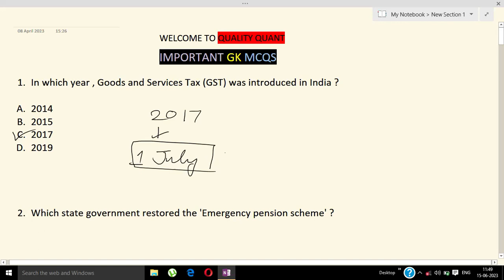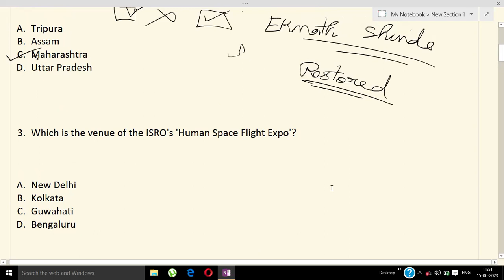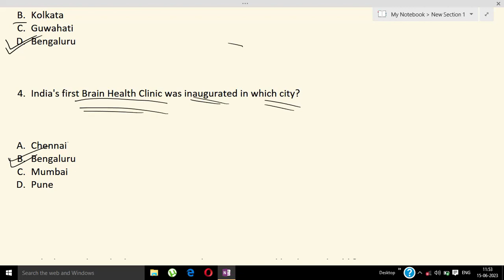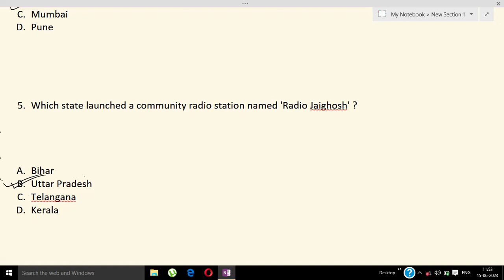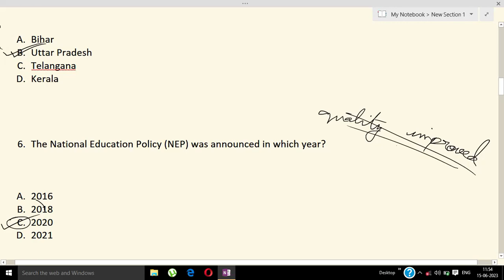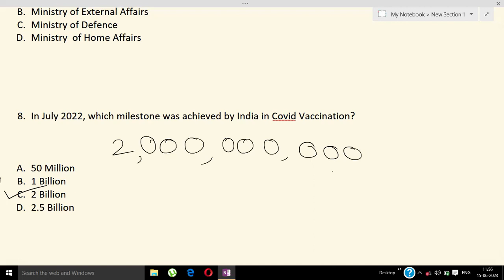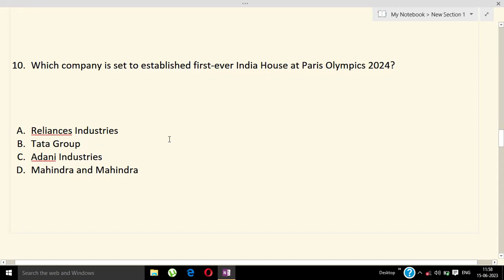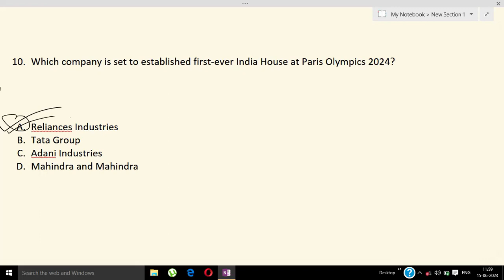OIL INDIA LIMITED, APDCL, GK SESSION 22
Hello guys, In this video, I have discussed some mcqs related to G.K. which are very important for OIL INDIA LIMITED RECRUITMENT 2023 (PCM,ITI,JE) ,, APDCL,, etc.